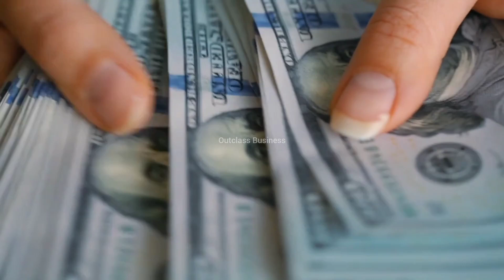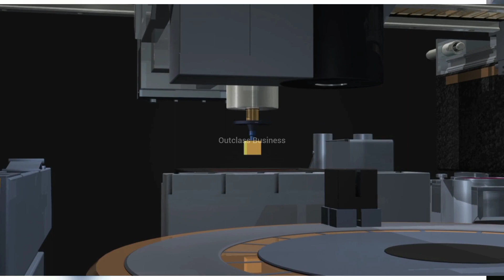Business Ideas Under 100 Rupees ll Low Cost Business Ideas || Outclass Business ideas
Band Sealer Machine Business Idea , low investment high profit , unique business idea#manufacturing

 If you do this business then we can earn lakhs of rupees with ease.

Today Business Idea We Will Guide You How To Start New Business With Low Investment High Profit Business Idea Of 2022. And We Will Told You All The Procedure  Using Of This Machine How To Work How To Use How To Filling How To Production How To Sell How To Manufacturing etc.Unique Business Idea & High Demand Product Selling & General Store Cigarette Shop high turnover business ideas.

100 Rs Main High Profit Business Ideas ll Business Ideas Under 100 Rupees ll Low Cost Business Ideas

 20000 Daily Income With Mini Factory Salt Packing Machine || Salt Packing Machine || By Asim Faiz
In this video you will learn about how to start salt packing machine business in Pakistan || By Asim Faiz

Many thanks to you guys for taking some time out of your precious and watching my video.